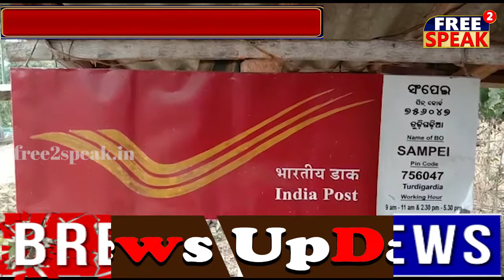ପୋଷ୍ଟ ଅଫିସରେ ଅଗ୍ନିକାଣ୍ଡ